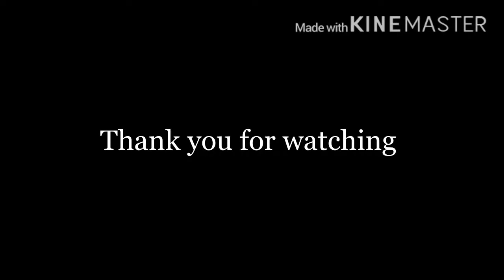EASY & YUMMY | Spicy Noodle with Seafood | Neasa Cooking LifeStyle